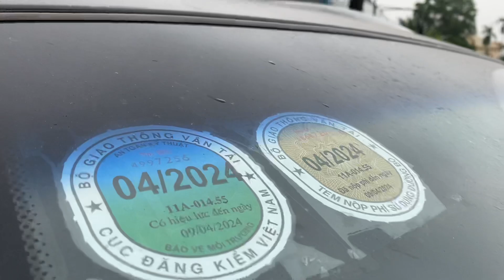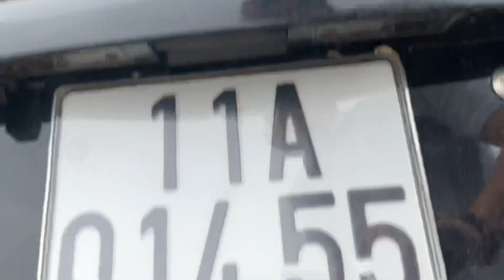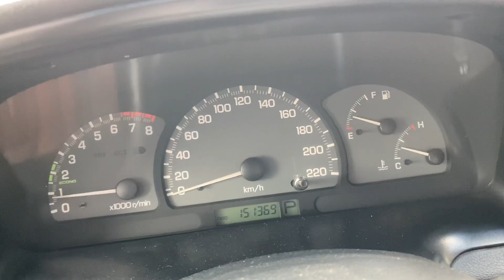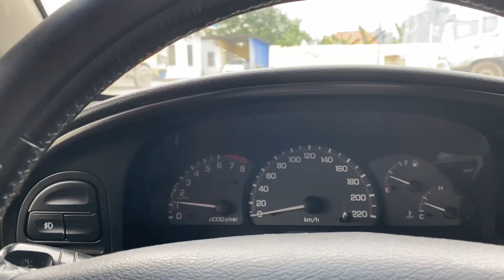7 chỗ số tự động giá hơn trăm / Chevolets Vivant 2008 AT 2.0 giá rẻ bất ngờ 0816662386-0971255863